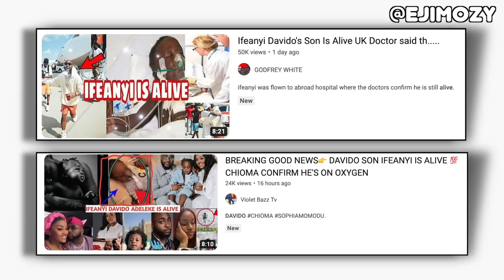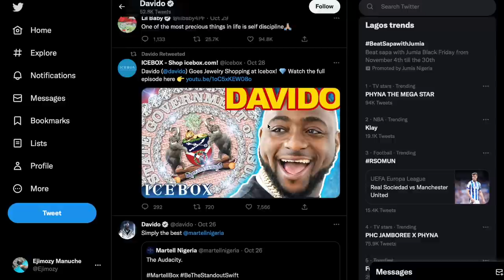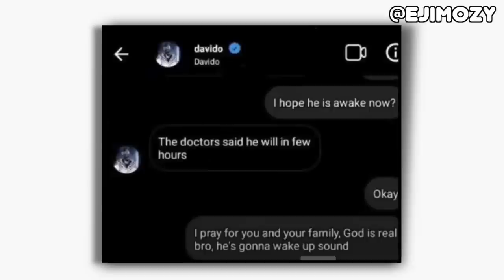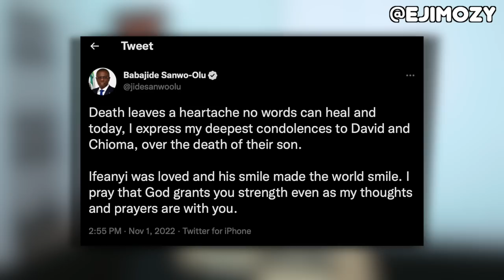Is Davido Son Ifeanyi Dead Or Alive? The Truth Exposed !!!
This Video Is About Is Davido Son Ifeanyi Dead Or Alive ?

Follow me on all social media platforms at Ejimozy

is it true that davido son is alive,
is ifeanyi davido son dead,
is davido son ifeanyi alive,
is ifeanyi adeleke alive,
is ifeanyi dead or alive,
is davido and chioma son alive,